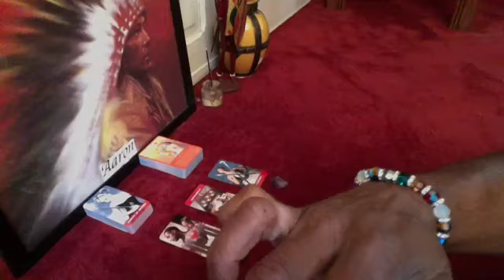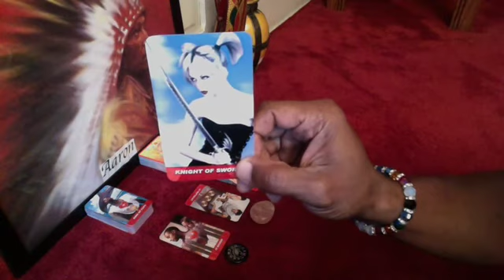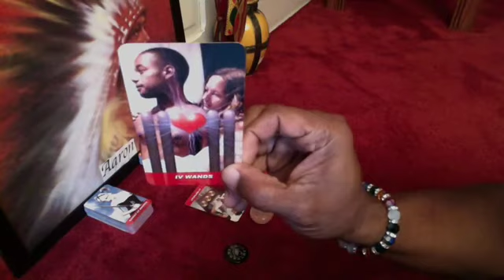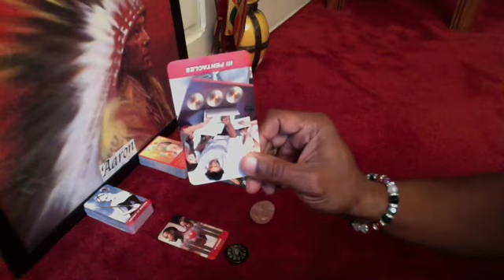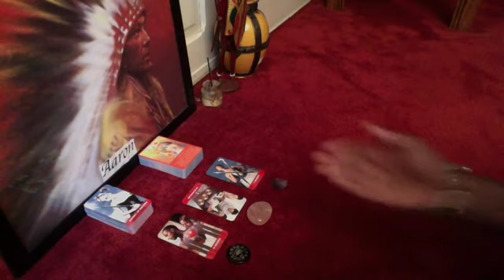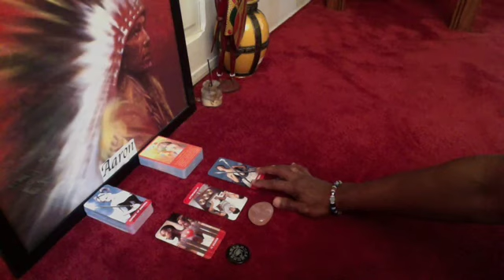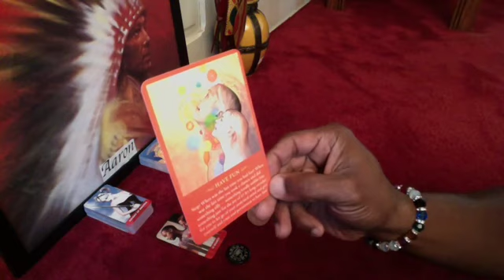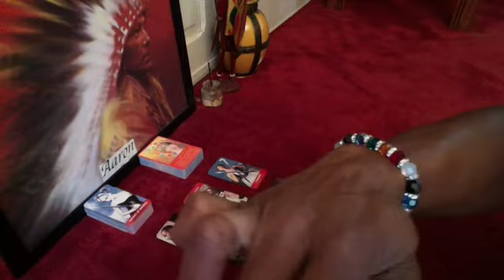ARIES GENERAL READING AUG 10th-16th, 2015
Astral Scion Tarot by Blue Gene (He's on FB)

LOVE & LIGHT!!!